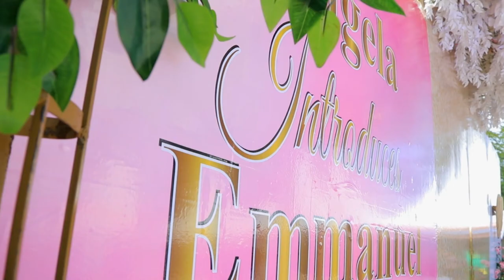ANGELLA INTRODUCES EMMANUEL 21-08-2021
We expertly turns moments into life-long memories with the click of a button 🥰🥰
Weddings | Portrait | Commercial | Give Away | Fashion Photography around the globe.

Song Tittle: Ekyama by Remah
copyright at Marxwell Asram 2021